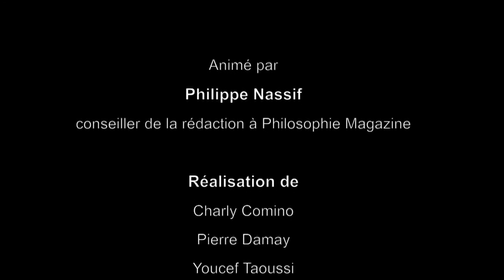Un emploi sans avenir - avec Dominique Méda, Ariel Kyrou & Bruno Palier / Festivaldesidées Paris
"Un emploi sans avenir : comment les machines transforment le salariat, et à quel prix ?'
1re édition : être machine
19 novembre 2016 - Maison des métallos

Le travail se transforme. Certains prédisent la disparition des emplois du milieu (les classes moyennes), aboutissant à une radicalisation politique favorisant les extrêmes. Entre les très qualifiés et les très peu qualifiés, comment penser l’avenir du travail de manière émancipatoire plutôt qu’aliénante ?

Avec :
- Ariel Kyrou, essayiste, journaliste, écrivain, auteur (avec B. Stiegler) de "L'emploi est mort vive le travail !" (éd. Fayard, 2015)
- Dominique Méda, philosophe et sociologue, professeure à l'Université Paris Dauphine
- Bruno Palier, directeur de recherche du CNRS à Sciences Po
Animé par Philippe Nassif, conseiller de la rédaction à "Philosophie Magazine"